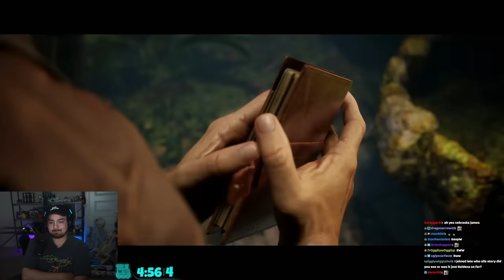Bigpuffer Plays Mortal Kombat 1!